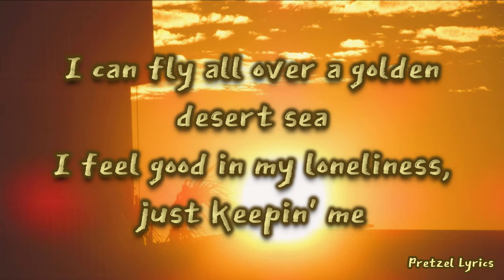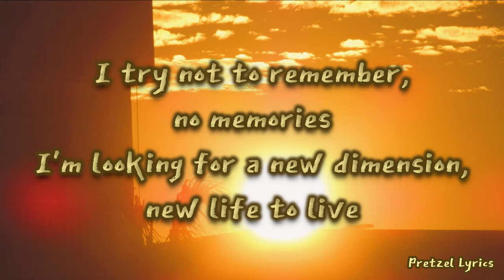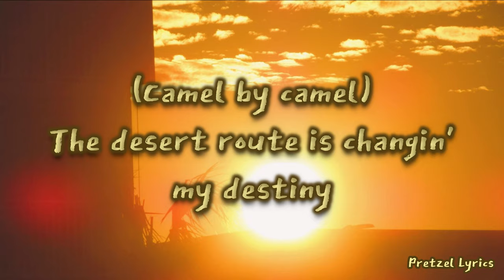Camel by Camel by Sandy Marton | LYRICS (HQ)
Songwriters: Sandy Marton

Song: “Camel by Camel“ by Sandy Marton

Background Image: Picture taken by Sarah Pretzel in Virginia Beach, VA